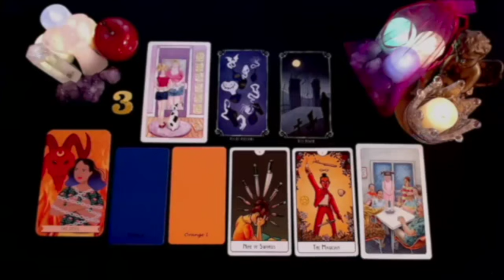PISCES 👼ANGELS ARE WORRIED AS SOMETHING HORRIBLE💥WILL HAPPEN SOON🔮 SEPTEMBER 2024 TAROT LOVE READING